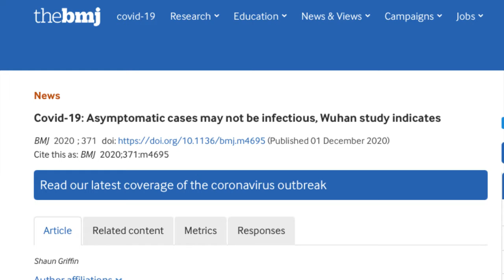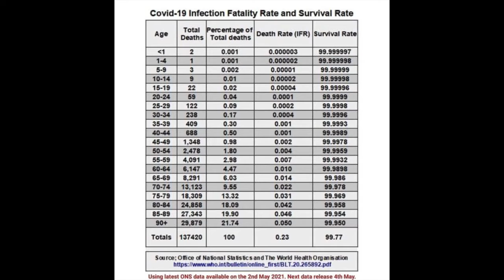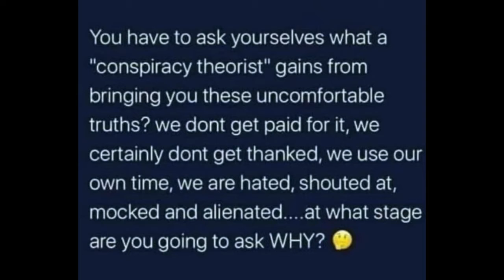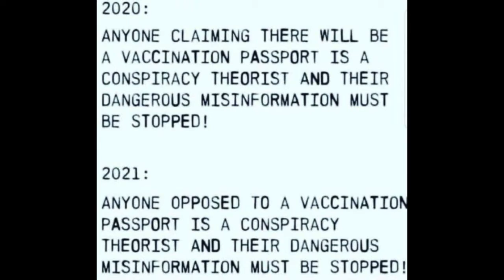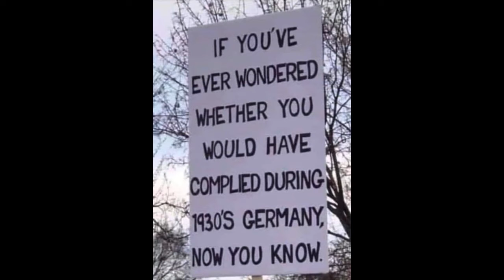Podcast with Tim Briffa and Tommy Coyle, 17th Aug 2021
Tim Briffa sings and plays guitar for London-based three-piece "My Drug Hell" He also released the song "Living la vida lockdown" earlier this year.

In this podcast we discuss the true insanity and sheer frustration of life in 2021. X

00:00 Intro
01:03 Early experience/thoughts about the pandemic
03:51 Looking at the statistics/asking questions
08:22 Assymptomatic spread is bollocks/PCR tests are useless
10:24 “Debunking” the conspiracy theories/groupthink
13:07 Does the virus even actually exist?
17:08 Getting shit for fighting for other people’s freedoms
20:16 Empathy & disgust
25:03 Long Covid
26:40 Alternative, safer treatments
28:10 Protecting worldviews & egos
32:40 Lockdowns & social distancing was torture for some people!
38:12 Deliberate policies to grind people down/this has all been for nothing
43:52 Astonishing lack of resistance to V@kseen passports
46:57 Jordan Peterson - “Get the damn jab”!
51:53 What happened to “my body, my choice”?
53:32 Do you still have hope that there will be a tipping point/change of public opinion?
57:11 Why do we need booster shots anyway?
58:54 How has this situation affected you as a musician?
01:01:25 Submitting to the coercion destroys your personal integrity and is akin to rape
01:03:33 Preparing for the future/worst case scenarios